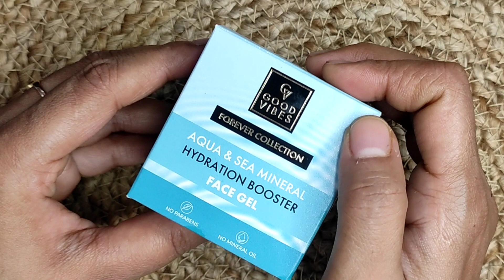Keep Hydrated your skin in Summer|Good Vibes Hydration Booster Gel|Aqua Gel |Divas Glam By Shobha.